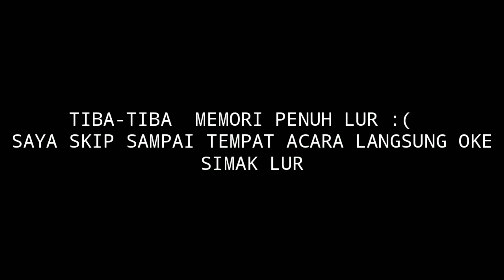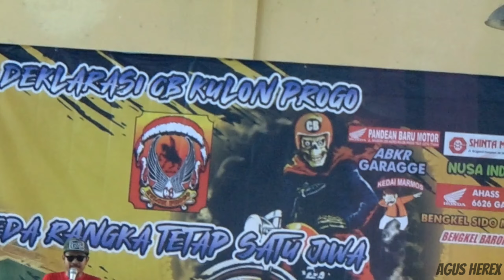GAS ACARA CB - DEKLARASI CB KULON PROGO !!!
Asslamualaikum.wr.wb

woy sedulur !!!

pie kabare??
Aplod video lagi dan lagi 😎😂 masih seputar honda cb , gas acara cb,dalam acara DEKLARASI CB KULON PROGO  lokasi : PELABUHAN TANJUNG ADIKARTA KULON PROGO , TANGGAL 10 NOVEMBER 2019 saya berangkat dari PURWOREJO - KULON PROGO   , memakan waktu kurang lebih 2 jam 😂  motor alon lur.😑  .oke simak videone lur..

NOTE !
MOHON MAAF SUARA NYA ILANG  GARA GARA MIKROFON EROR 🤞🤞

oke salam seduluran BIKERS INDONESIA  ,BEDO RANGKA TETEP BOLO !!   GAS LUR !!!

PENTING !!!
jangan lupa  ✓LIKE 👍
                      ✓KOMEN📝